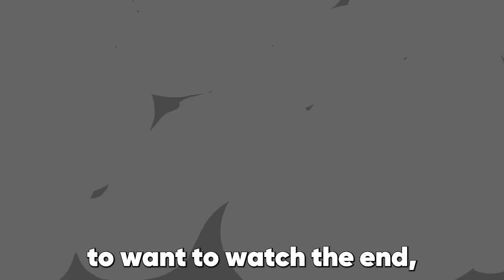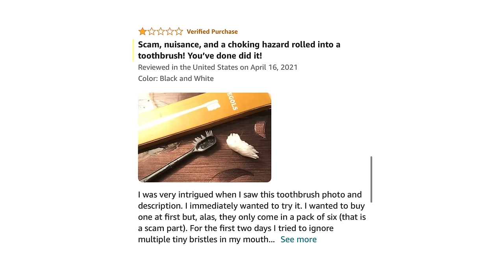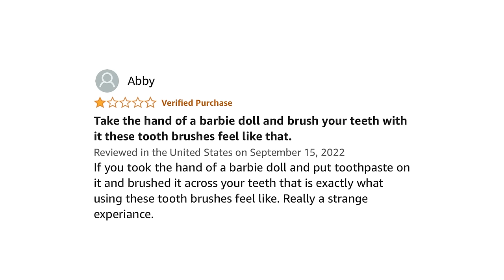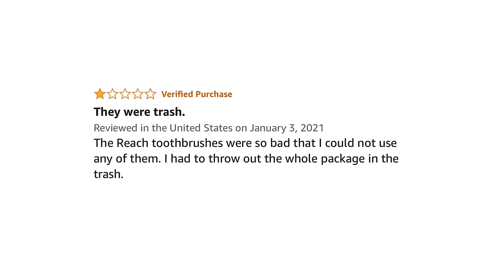I Tested 1-Star Toothbrushes vs Foods !?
Let’s Test The Worst Rated Toothbrushes You Should Never Buy against some of the Stinkiest, Cavity causing, 1 Star Reviewed Foods that ever existed! Discover which toothbrush you should NOT use and why it's important to brush twice a day! What Food is the Worst For Your Teeth?